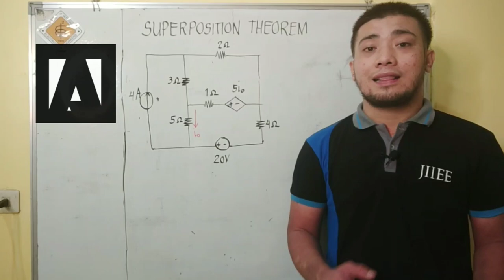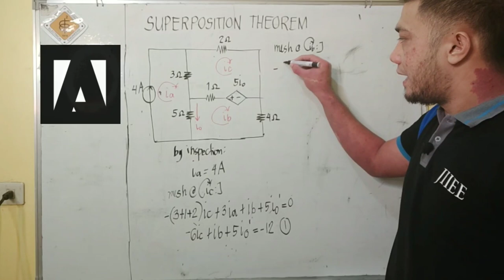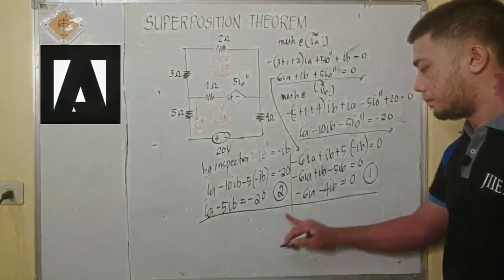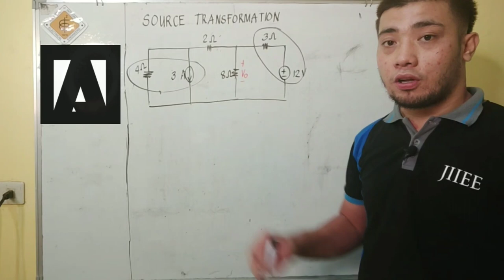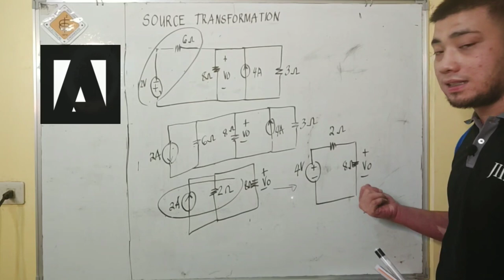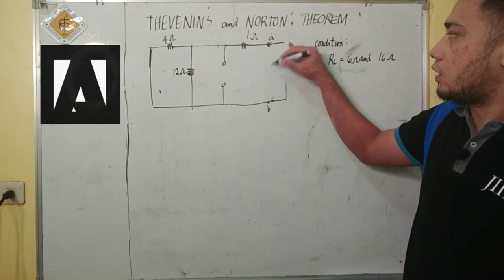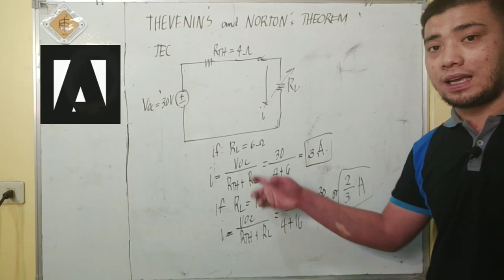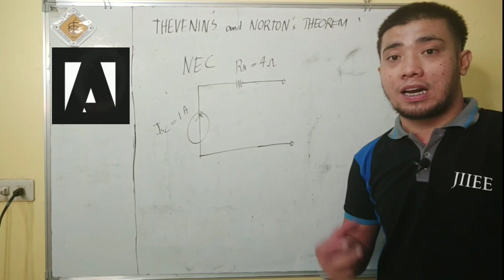NETWORK ANALYSIS | Part 3 (Superposition, Source Transformation, Thevenin's, and Norton's)